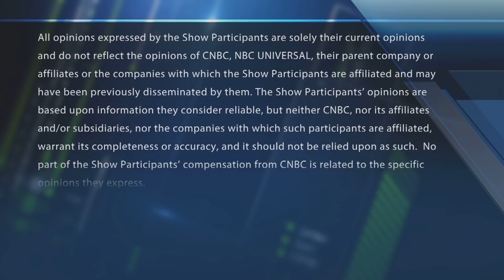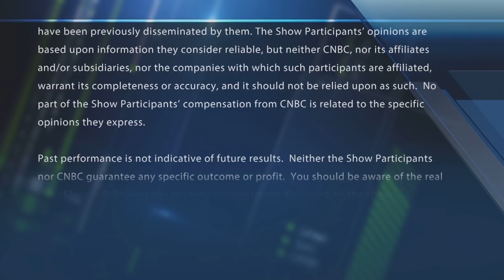Final Trades: Blackberry, Disney, Alaska Air & more